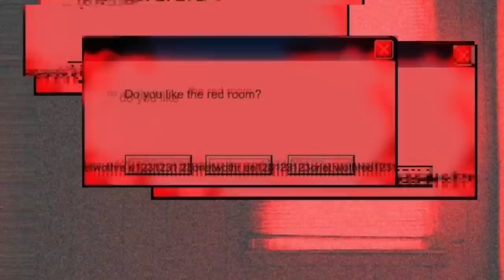NADIE PUEDE NI DEBE ENTRAR A ESTE LUGAR EN JAPON PORQUE NADIE TE PUEDE AYUDAR SI TE PASA ALGO 😳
Los quiero :)!